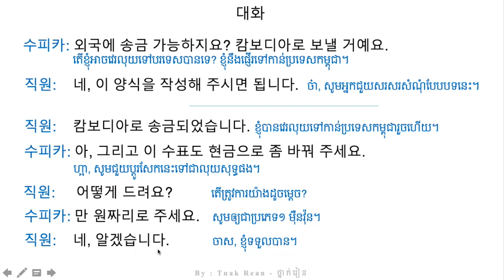រៀនសន្ទានអំពីការវេរលុយ 93 - Korean Conversation 93 - 외국에 송금 공부하기 93 by Tnak Rean - ថ្នាក់រៀន